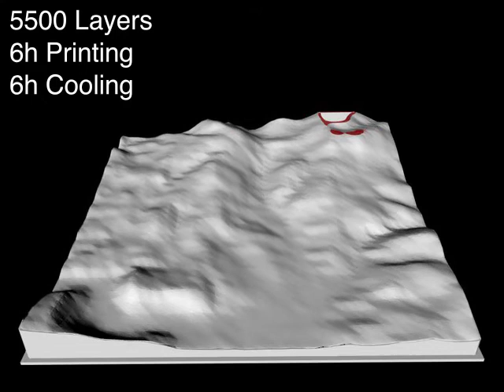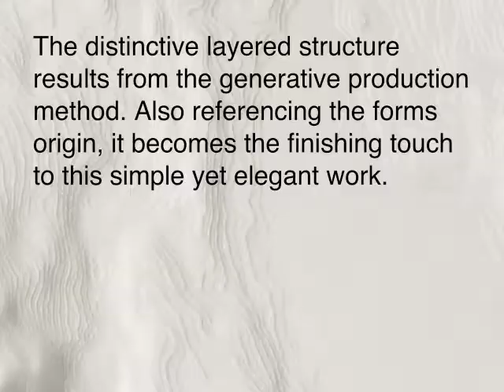EARTH-White Lamp Production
This video shows how easy it is to design a unique, 3D printed FLUID EARTH White lamp and the production. It shows computer animation of how the object is build up as live footage from the SLS (Selective Laser Sintering) machine in action accompanied by a few fact to help you show off presenting your EARTH White lamp at your next party.